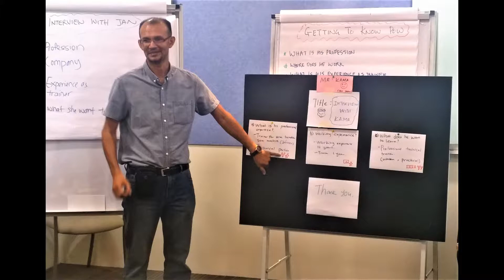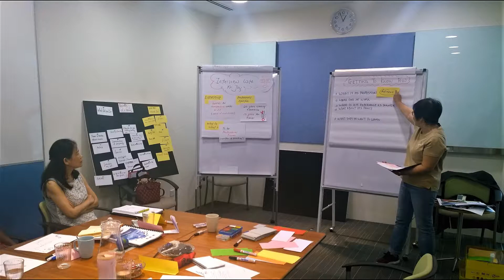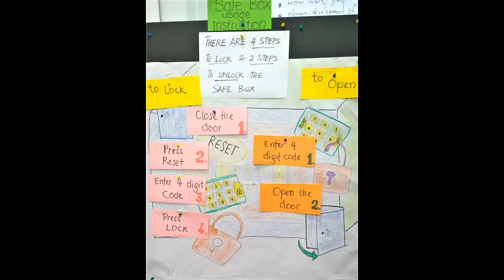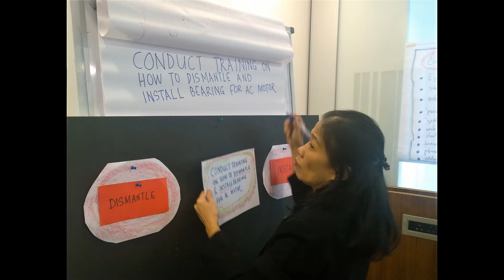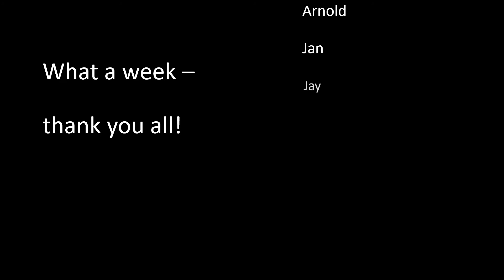4th AdA International Basic - GMCC - Aug. 2018 - Kuala Lumpur, Malaysia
This is about the 4th AdA International Basic in Malaysia by GMCC - Aug. 2018, Kuala Lumpur